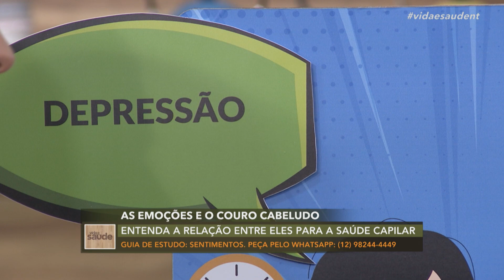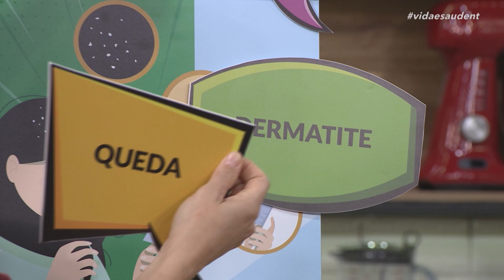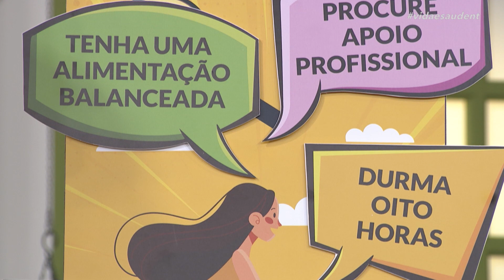Como as emoções interferem na saúde do couro cabeludo (05/05/23)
O programa de hoje está imperdível! Vamos falar sobre um assunto muito interessante: a saúde do couro cabeludo e a sua relação com as emoções. Para isso, receberemos o dermatologista Leopoldo Duailibe, que irá comentar sobre o assunto.

Exibido na TV Novo Tempo de segunda a sexta às 16:00.